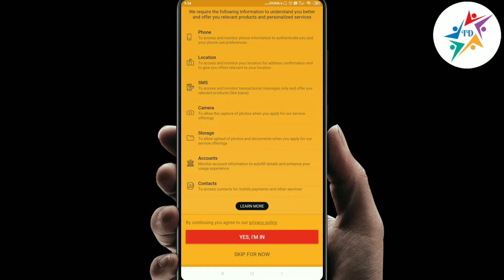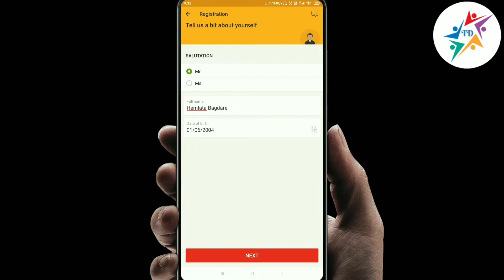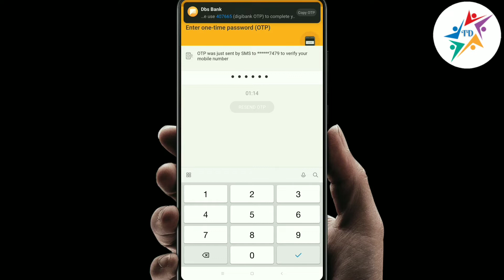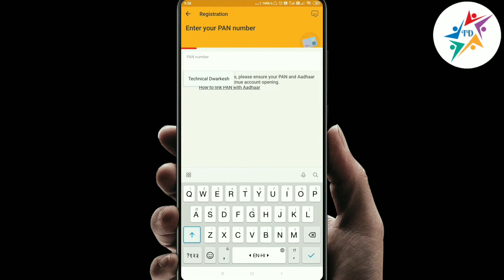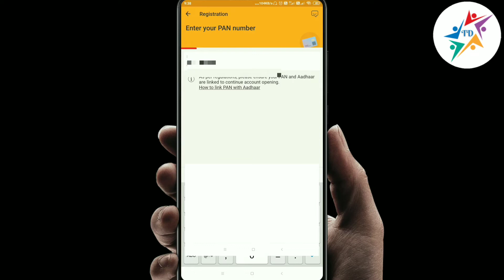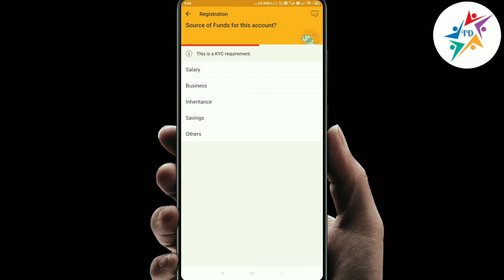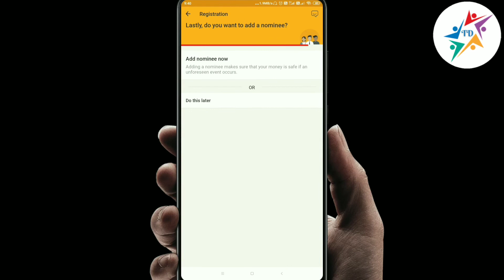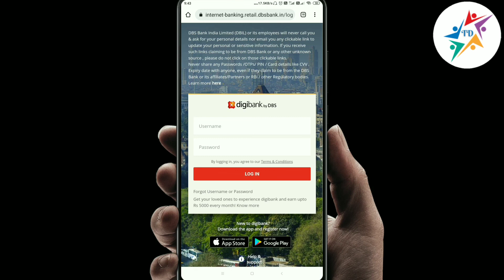DBS Bank Online Saving Account Open Without Branch Visit how to online saving account open DBS Bank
1) Niyox Bank ज़ीरो बैलेंस अकाउंट ओपन

2) DBS Bank ज़ीरो बैलेंस अकाउंट ओपन

4) Fi money ज़ीरो बैलेंस अकाउंट ओपन

5) फ़्री Demart अकाउंट ओपन